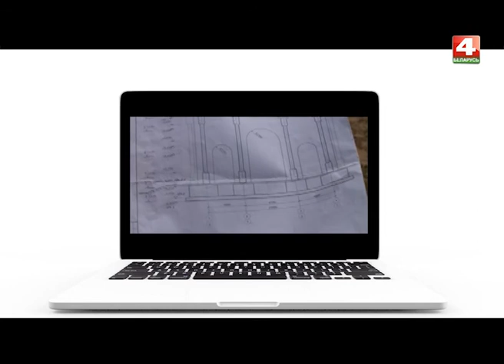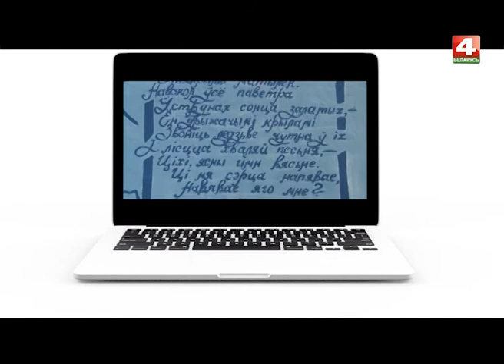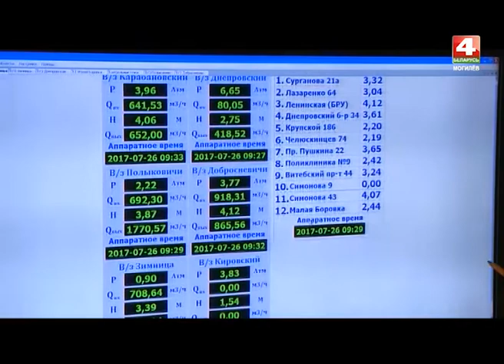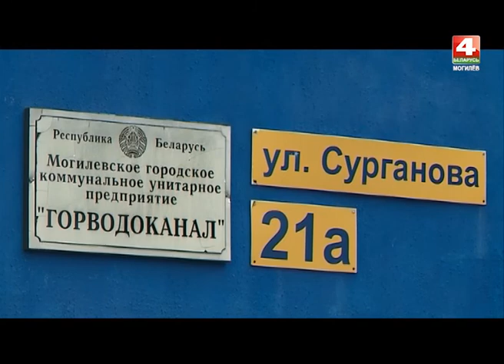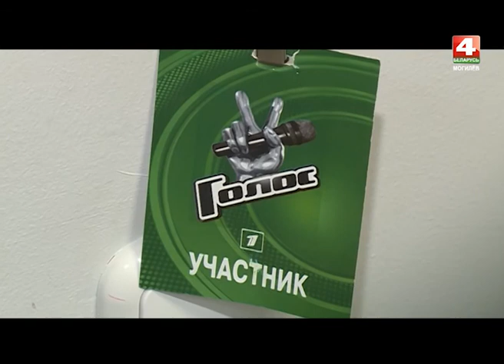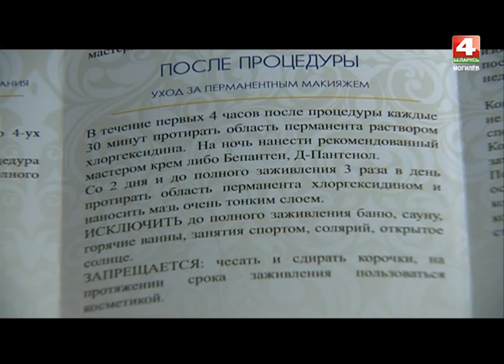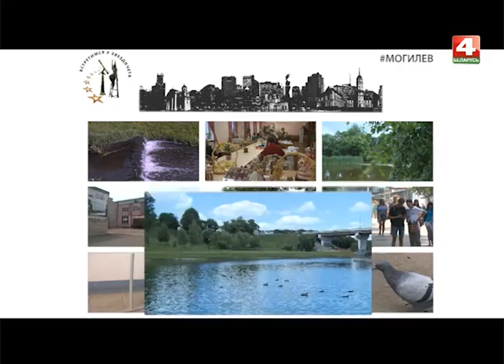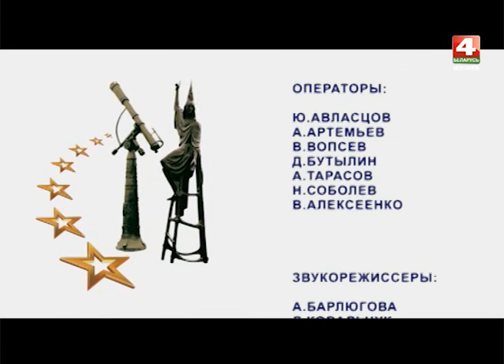Встретимся у Звездочета 27. 07. 2017